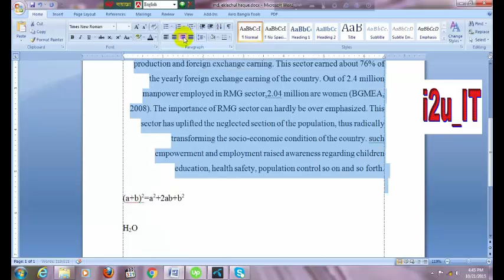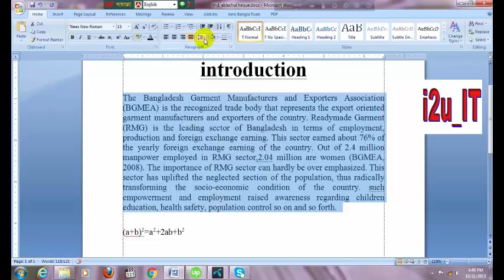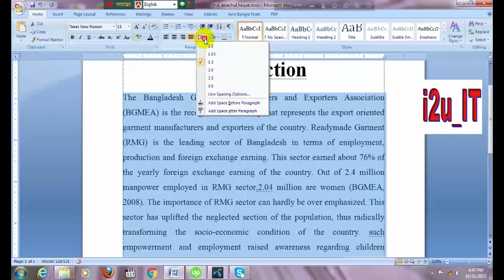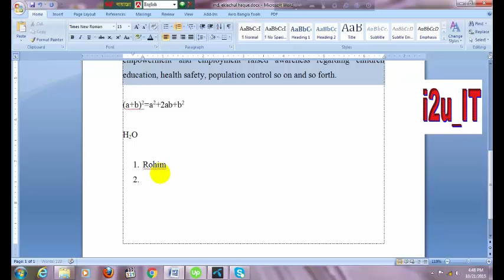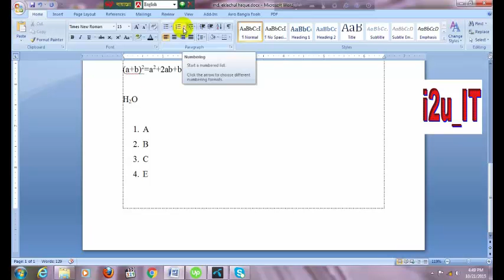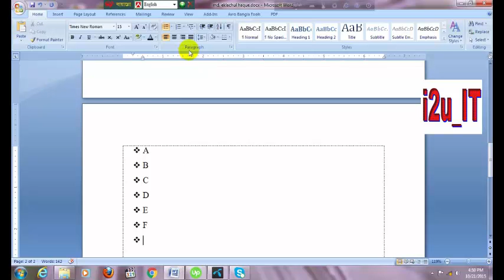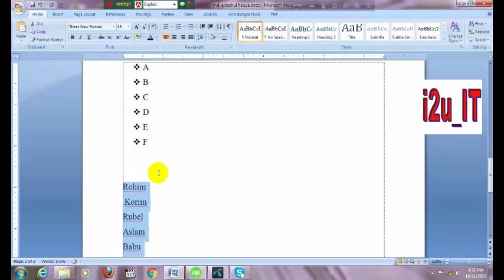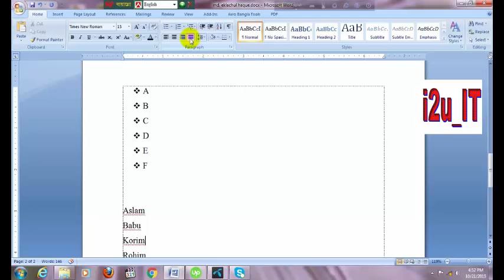Microsoft Word 2007 Part 06 exclusive | Microsoft Office applications tutorial by i2u ict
Everyday we  use  Microsoft Word in our work place . But some people do not know How to use Microsoft Word works . so this perpes we provide this tutorial How to use or how  to work in microsoft work office application . Microsoft Office Application very helpfull our works.